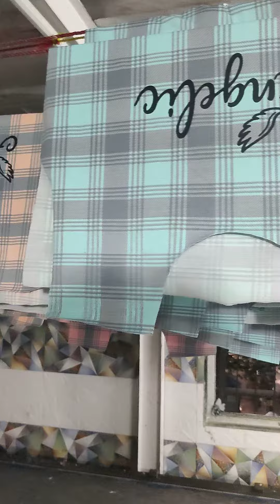Screen Printing factory in mumbai || T- Shirt Printing Kaise hota ha || How To Print T-Shirt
SCREEN PRINTING PROCESS IN HINDI/JERSEY PRINTING IN HINDI / T-SHIRT PRINTING IN HINDI @fashionchemistry
location :-
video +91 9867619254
Akbar print: -
bhaiya bari
juhu Tara road, Santacruz west , Mumbai
कपड़े की screen Printing कैसे होती है/ Process of Screen printing of cotton/cotton screen printing,
Screenprinting,
African, Fabrics, Hand, Screen, Print, Printing, Kudhinda, Ros, Byrne, Harare, Zimbabwe, Textile (Visual Art Medium), Screen-printing (Visual Art Form), Design (Industry), Project, From, Africa